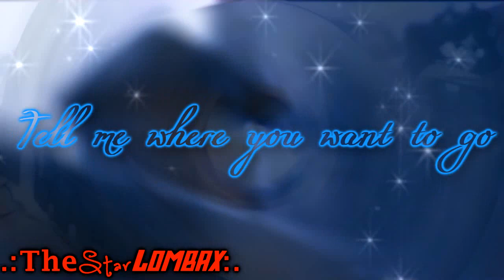Sly X Carmelita - Man x Woman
Song: Full Crate x Mar | Man x Woman
Clips from: Sly cooper Thieves in time